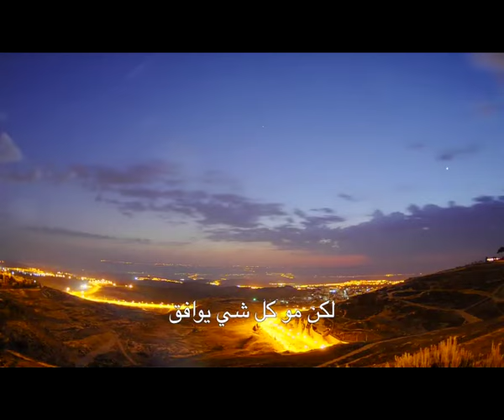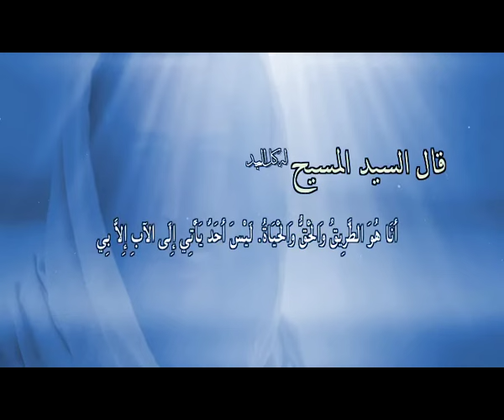المجلة السعودية | الحلقة رقم 68 | هل تنبأت التوراة بمحمد؟ | هل نقضنا الناموس؟